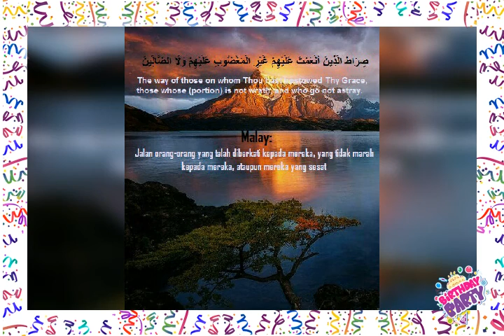Surah Al- Fateha | The Quran Reading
Surah Al-Fateha is the first sura of The Quran. The Quran start with the beautiful Surah named Surah Al-Fateha.It is a 7 versed Surah of Quran.